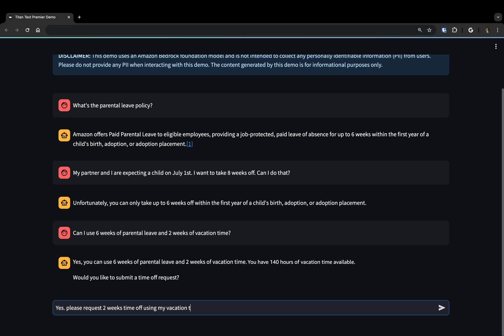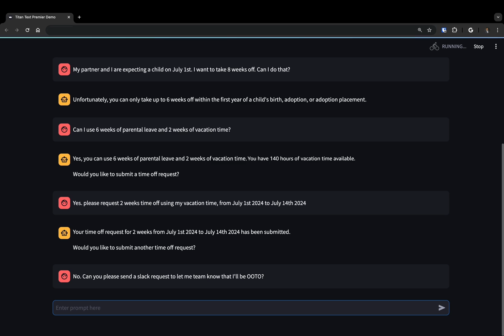Demo: Put Amazon Titan Text Premier to Work for Enterprise Automation | Amazon Web Services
In this demo, we'll showcases how to use Amazon Titan Text Premier in Amazon Bedrock to power an internal HR Assistant application, automating enterprise HR processes.

The HR assistant utilizes Agents and Knowledge Bases for Amazon Bedrock and Amazon Titan Text Premier's natural language processing capabilities to comprehensively search and summarize company documents, providing responses to user queries. Titan Text Premier's advanced reasoning enables multi-step task execution, shown in this demo through an automated time-off request process. It validates requests, retrieves vacation time balance, and interfaces with internal HR systems.

Titan Text Premier is also able to integrate with third-party applications like Slack to send notifications about employees' parental leave and update Outlook statuses with Out of Office messages.

Optimize your organization's operations by using Amazon Titan Text Premier in Amazon Bedrock to create tailored, automated generative AI solutions.